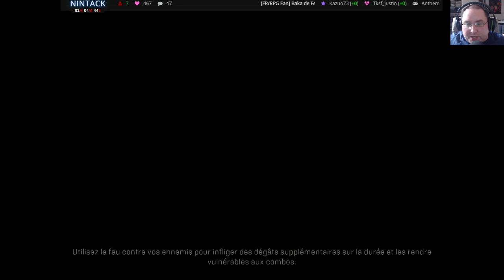[FR/Geek] Iron Baka euh Anthem 07